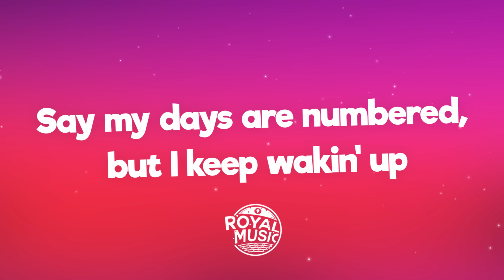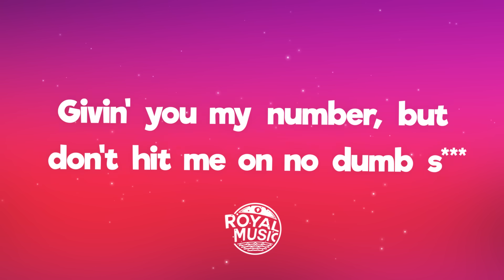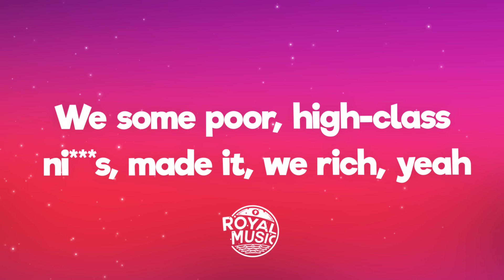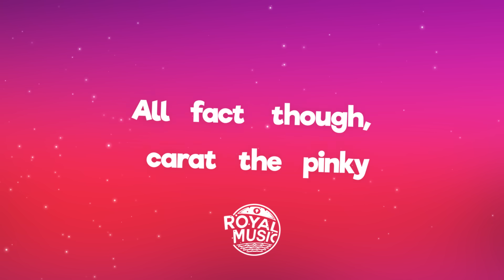Future - Life Is Good (Lyrics) ft. Drake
🎤 Lyrics: Future - Life Is Good ft. Drake

[Chorus: Drake]
Ni***s swear they passed us, they doin' too much
Ni***scaught me slippin' once, okay, so what?

[Verse: Drake]
Ni***sgotta move off my release day, huh
Bi***, this is fame, not clout

[Chorus: Drake]
Ni***s caught me slippin' once, okay, so what?

[Part II]

[Chorus: Future]
Yeah, hunnid thousand for the cheapest ring on a Ni*** finger, lil' Bi***, woo
I done flew one out to Spain to be in my domain and Audemars-ed the bi***, woo
Dropped three dollars on a ring, cost a Bentley truck, lil' bi***, woo

I make them lil' ni***s go haywire, Taliban in this bi***, woo
I'm tryna avoid nonsense, get Osama spray in this bi***, woo
They at the candlelight lightin' it up, ni***, anybody can get it, woo
They gotta stretch a ni*** out, we gon' die for this shit, woo
Yeah, I ride for my ni***s, I lie to my bi***, woo
We some poor, high-class ni***s, made it, we rich, yeah

[Chorus: Future]
Hunnid thousand for the cheapest ring on a ni*** finger, lil' bi***, woo

I'll put your face on the news, I'll put the pu*** on the shirt after I murk it
Then make 'em go shoot up the hearse, cost me a quarter bird, ni***, it's worth it
And you a maniac, a f***in' alien, how you splurgin'?